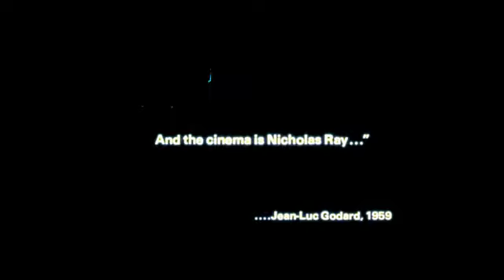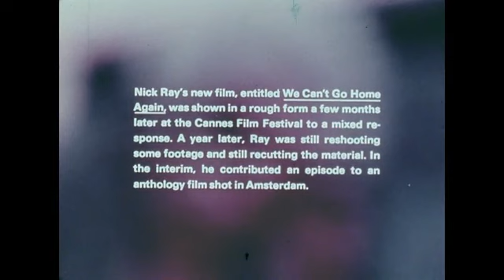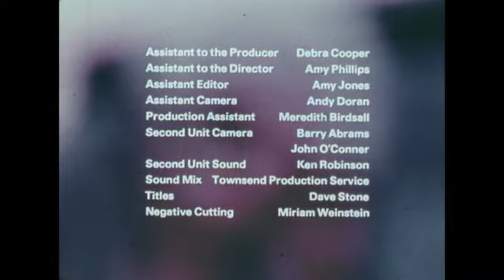Nicholas Ray Documentary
im a stranger here myself a portrait of Film director Nicholas Ray